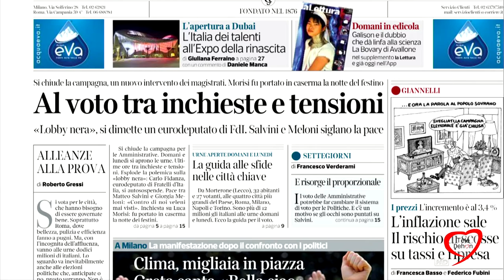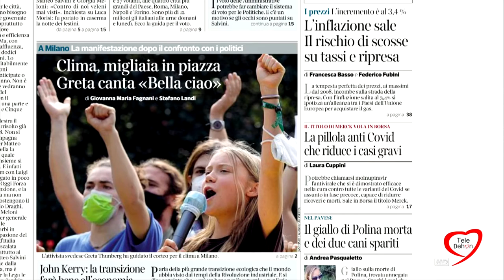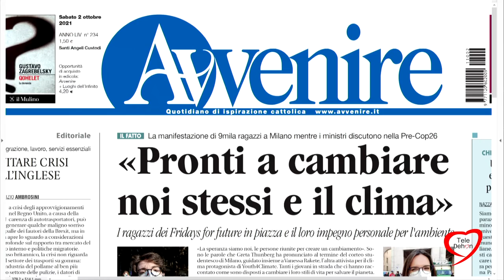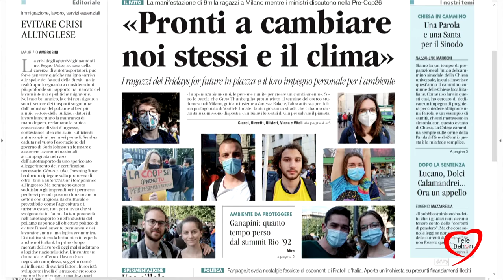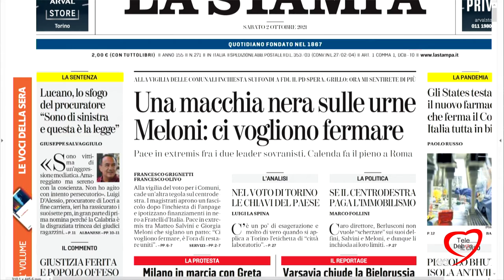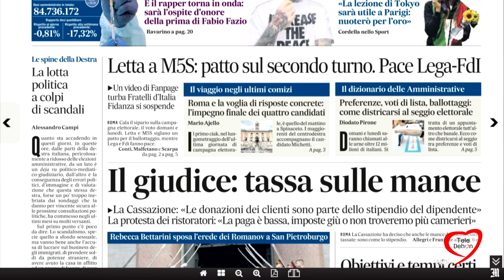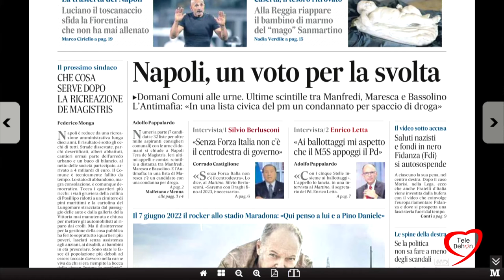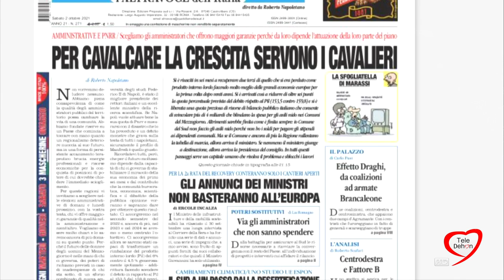I giornali in edicola - la rassegna stampa 02/10/2021